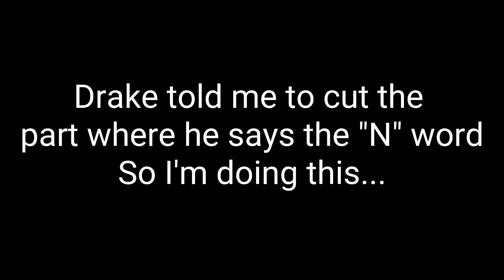Life Of A Terrorist | BLOOPERS #1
Bloopers and behind the scenes of Life of a Terrorist season 2 episode 1 "Second Chance"!